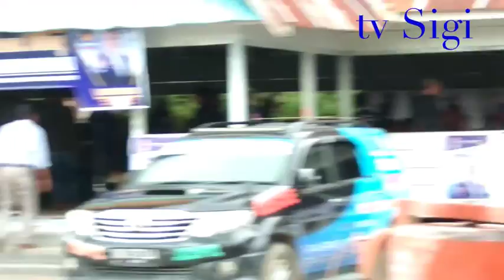H. Ahmad Ali di Nobatkan Tadulako Tampo Behowa